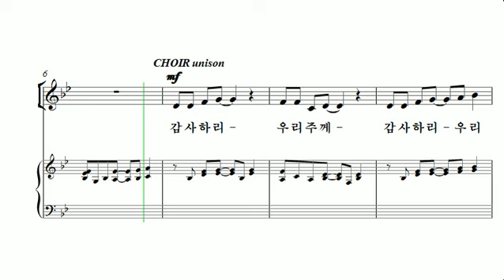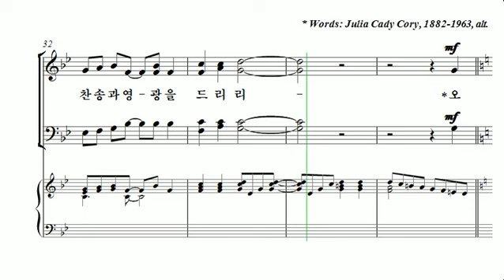[중앙아트] 중앙성가 34집 09. 감사하리 베이스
34집 09. 감사하리 – 작곡가 Joseph M. Martin